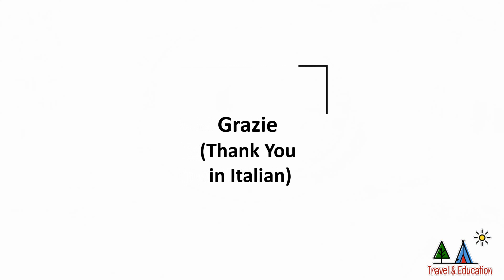Top 10 best places to visit in Rome, Italy in 2020 after the corona outbreak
Rome, the capital city of Italy is one of the top tourist destinations in Europe. This old city is full of marvelous architecture. In this video, we have covered some of the best tourist attractions in Rome based on some popular travel websites, such as google travel, TripAdvisor, and lonely planet.